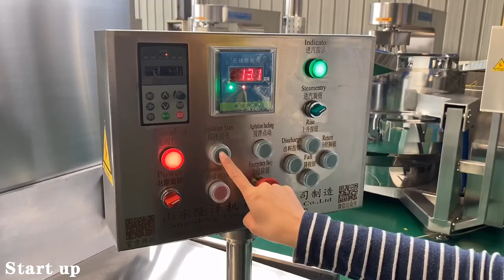Large steam heating automatic cooking mixer machine for paste halwa moon cake fillings